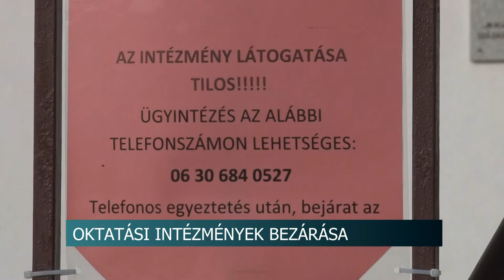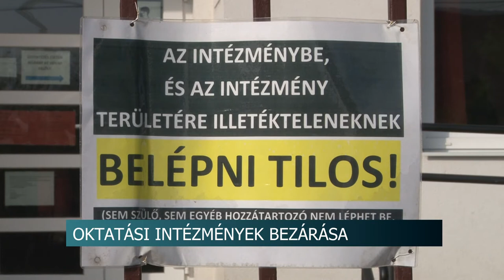20201116 hirado oktatasi intezmenyek bezarasa